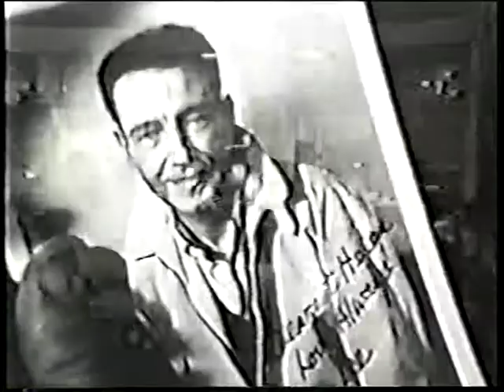las vegas beat opening